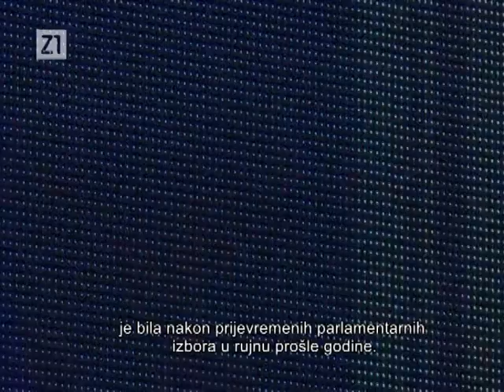BUJICA 14.06.2017. SPECIJAL: Velimir Bujanec na slovenskoj Nova24TV! (Hrvatski prijevod)